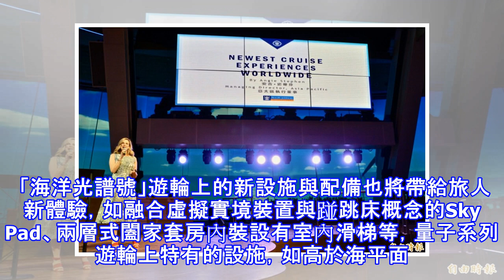新遊輪體驗！亞洲最大遊輪海洋光譜號 2019年東南亞首航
新遊輪體驗！亞洲最大遊輪海洋光譜號 2019年東南亞首航 〔記者莊士賢／台北報導〕遊輪旅遊近年來蓬勃發展，國際遊輪公司也持續推出新遊輪讓旅人體驗新的遊輪旅遊，皇家加勒比國際遊輪最新生力軍「海洋光譜號」遊輪，將於2019年5月首度航進亞洲，屆時將是亞洲市場規模最大的遊輪。 將於2019年5月於東南亞首航的「海洋光譜號」遊輪，是皇家加勒比國際遊輪第一艘正式服役的超量系列遊輪，其船身長達1139英尺，可容納5622位乘客，規模超越其姊妹船──量子系列遊輪「海洋量子號」及「海洋贊禮號」，將是亞洲市場未來最大的遊輪。「海洋光譜號」遊輪2019年將以新加坡為母港展開不同航程，包括4天3夜／5天4夜暢遊馬來...